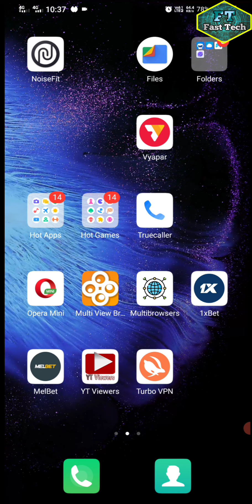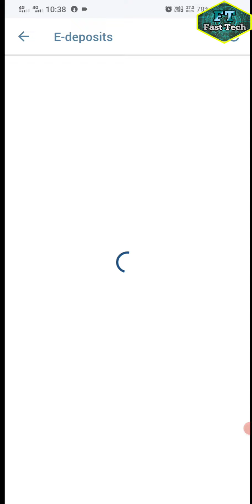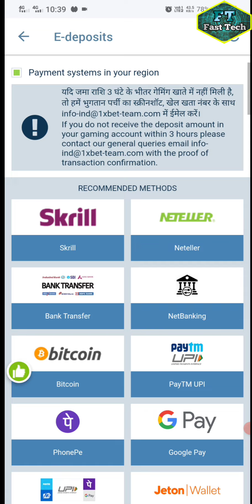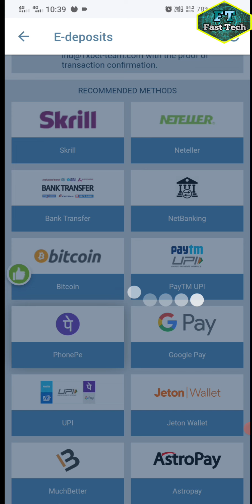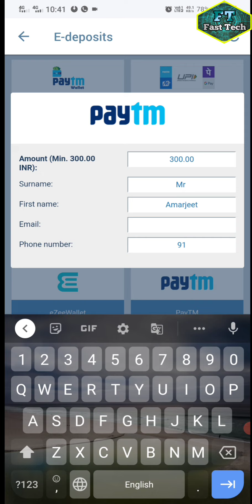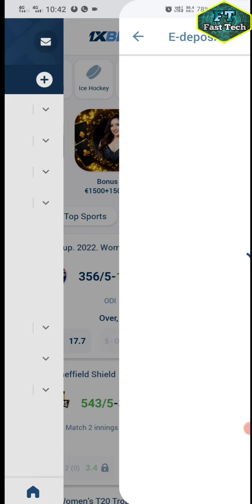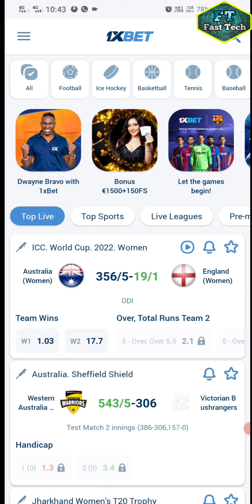How to Add Money in 1XBET || 1XBET एप्लीकेशन में पैसे ऐड कैसे करें।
How to Play on 1xbet | 1xbet Kese khelen ? How To Bet On 1xbet | How to Win Dream11 by bet365 |

bet365
1xbet Full Tutorial ,
Bet365 Full Tutorial ,
how to play on 1xBet ,
how to make bet on 1xBet,
what is 1xBet,
1xbet kese khelen ,
how to win Dream11 by using bet365 or 1xbet ,
how to use bonus in 1xbet,

1XBET MONEY DEPOSIT 1xbet मे पैसे कैसे डाले hindi,
depositmoney,
1xbet me paise kaise dale hindi
phonepe
googlepay
phonepay

How to deposit in 1xbet | 1xbet me paise कैसे add करें